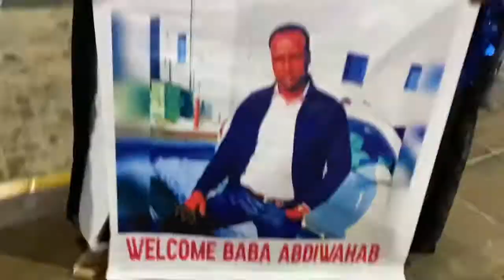VLOG# JOMO KENYATTA AIRPORT Waxan so dhawayney. DAD qaali nagu eh❤️